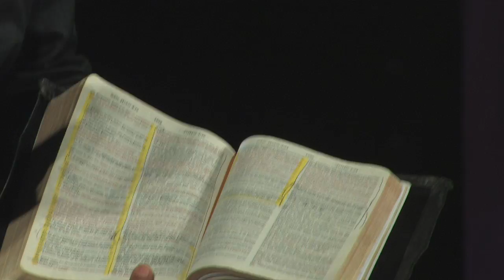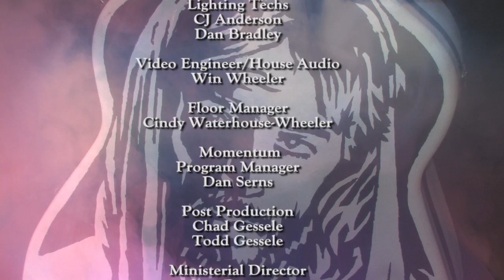"Check HIM Out" 6. The Samaritan Woman with José V. Rojas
"Check HIM Out"  6. The Samaritan Woman with José V. Rojas. Produced by Todd Gessele